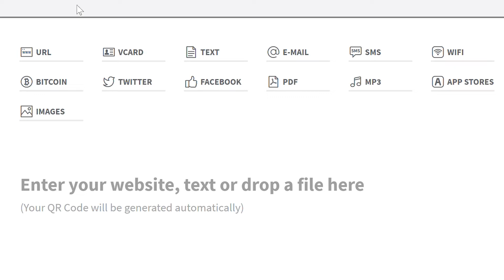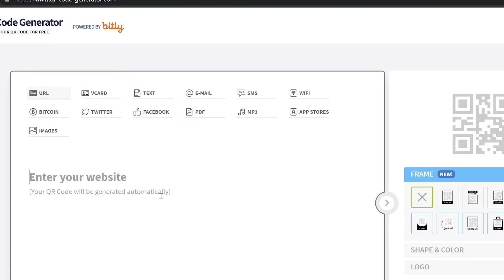How to make a QR Code to ANYWHERE for FREE (QR WIFI Link, Website Link, App Store Link and more)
In this video, we'll show you how to make a QR code for free! QR codes are a great way to share information with other people, and this free QR code maker makes it easy to create custom QR codes.

If you're looking for a way to make your own QR codes, then this video is for you. By following our simple steps, you'll be able to create custom QR codes for free. And if you ever need help using QR codes, be sure to check out our online tutorial!

If you're looking for a way to make your own QR codes, then this video is for you! In this video, we'll show you how to make a QR code for free using a free QR code maker.

QR codes are a great way to share information with your friends and family, and this free QR code maker makes it easy to create codes anytime, anywhere. After watching this video, you'll be able to create QR codes for free in no time!

Here's how to make a QR code using the website you provided, QR Code Generator:

- Select the type of content you want to encode in the QR code, such as a website URL, text, or a phone number.
- Enter the content you want to encode in the appropriate field.
- Customize the appearance of the QR code if desired by selecting a colour scheme, adding a logo or image, or adjusting the size or shape of the code.
- Generate the QR code by clicking the "Create QR Code" button.
- Download the QR code in a suitable format, such as a PNG or SVG file.

The Definitive Guide to Growing on YouTube in 2026 (SEO Authority Edition)